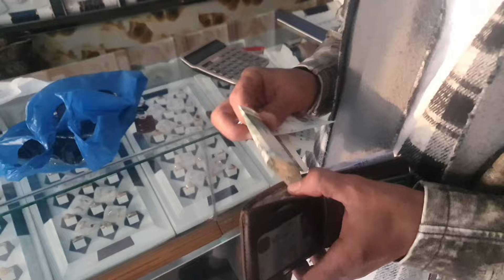Why we have a fight at hotel in Dadyal?||How actualy that happen?